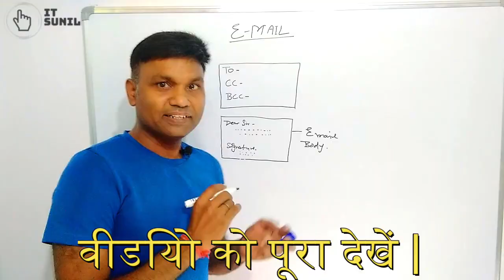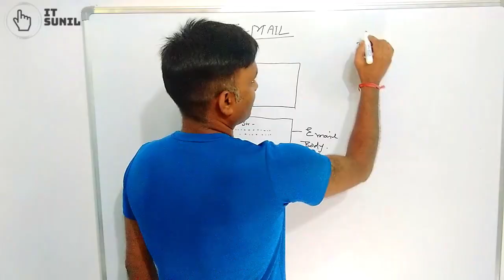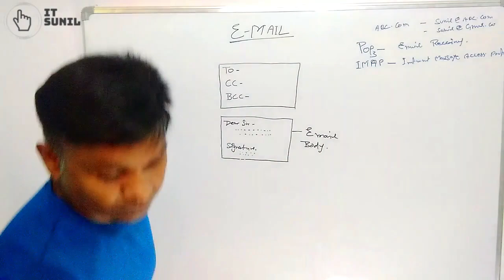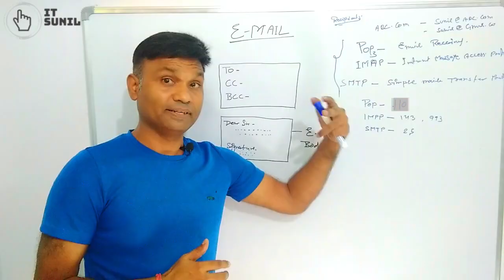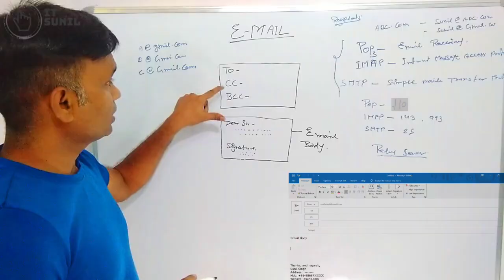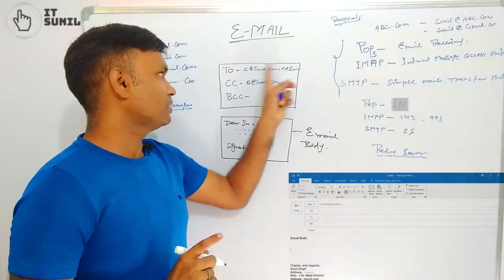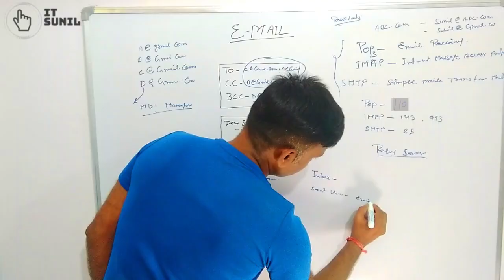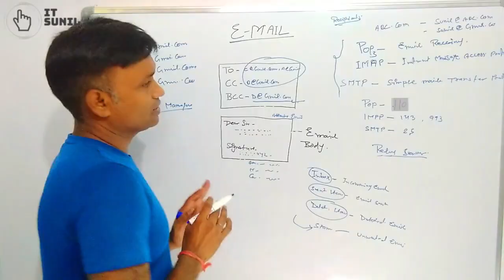ईमेल क्या होता है और इसका उपयोग कैसे करें? | What is Email and How to Use It ?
इस वीडियो में हम ईमेल का परिचय देंगे और समझेंगे कि ईमेल कैसे काम करता है। चाहे आप एक नए यूजर हों या ईमेल के बारे में विस्तार से जानना चाहते हों, यह वीडियो आपकी मदद करेगा। ईमेल सेवाएं, इसके फायदे, और इसे कैसे भेजें, सब कुछ जानें।

Your Query:

ईमेल क्या है
Email in Hindi
ईमेल का उपयोग
ईमेल की जानकारी
What is email
Email introduction Hindi
ईमेल कैसे भेजें
Email tutorial Hindi
Introduction to email
ईमेल की पूरी जानकारी
Email basics
email writing
gmail account
how to send email
send email later gmail

How to configure port forwarding in sophos xg firewall | Remote Desktop Allow on Sophos XG Firewall